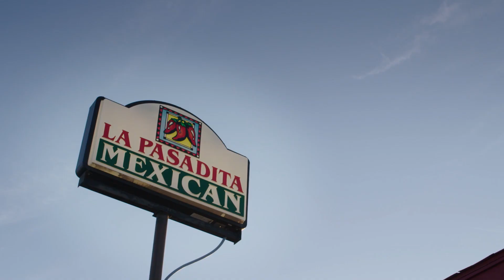First Lieutenant Marisol Salgado, Aviation Supply Officer (Marine Stories)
Born on the Fourth of July in Tijuana, Mexico, First Lieutenant Marisol Salgado immigrated to the United States as a young child. As living proof that the determination to overcome any obstacle in any circumstance is a trait that is found in those from many different backgrounds, First Lieutenant Salgado sees her service in the Marine Corps as a way to give back to our Nation.